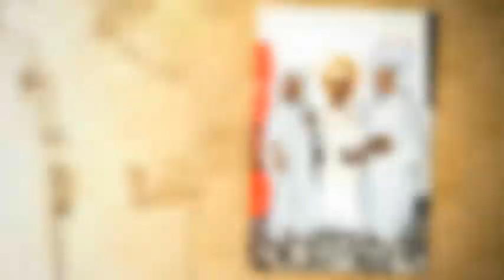Baptême de la famille KARAMOKO & CISSE partie 1